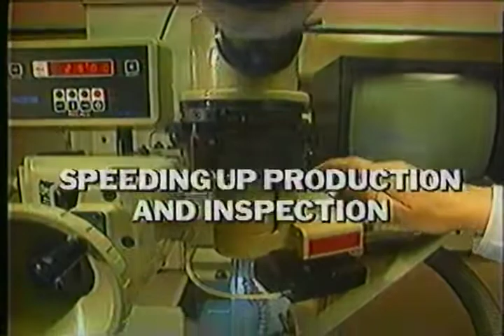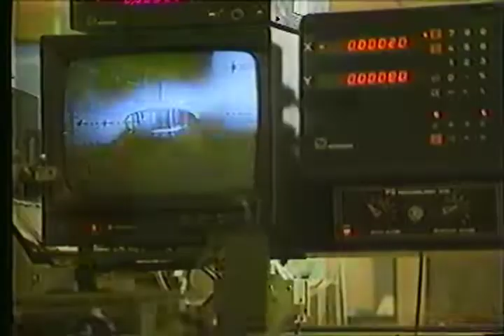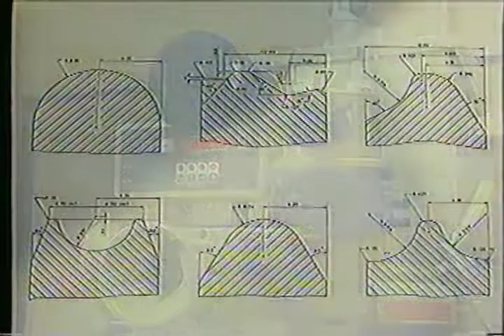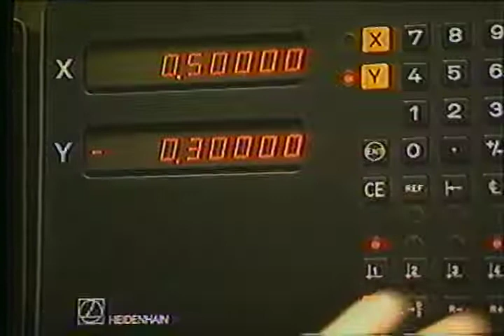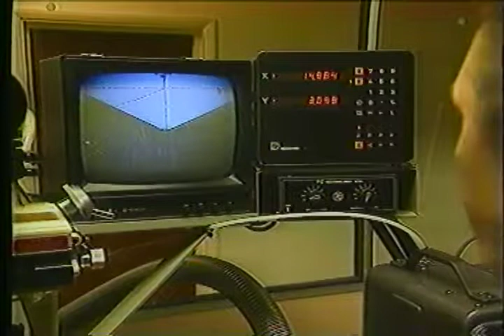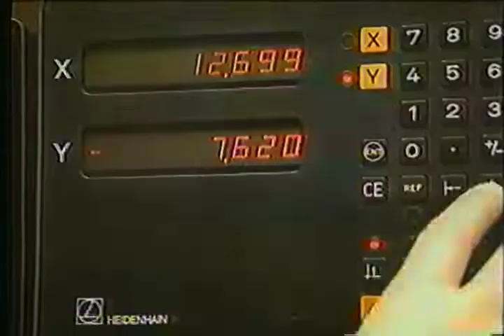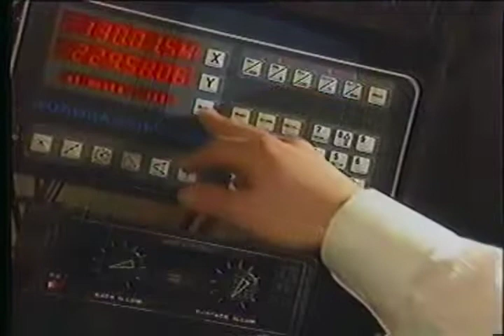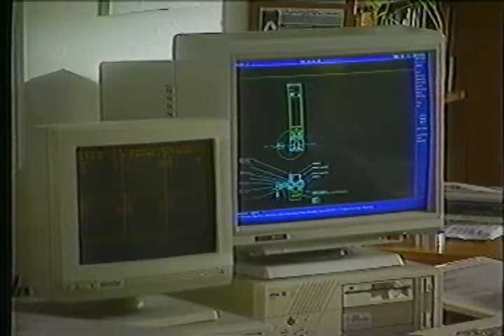Optidress and 620 vision system PG technology demonstration video. Manual form grinding at its best!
This is an older video of the Optidress E along with the 620 vision system and other PG Technology. Optidress is now manufactured in South Korea by PG Korea.
 The Optidress is still available but has a .0001 resolution digital read out now. The 620 vision system has been discontinued but we have a Winslow Engineering Vision/measuring machine replacement available.
 Precision International Corp. is the North American Optidress importer/distributer.
                                        105 Old Windsor Rd.